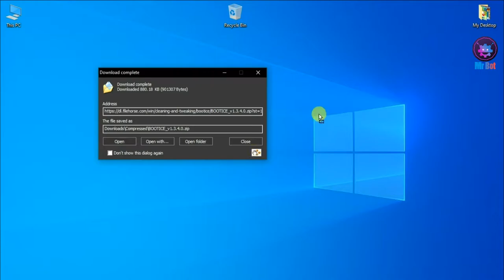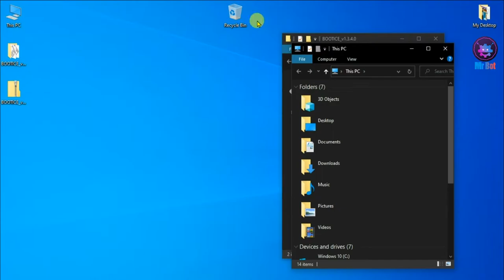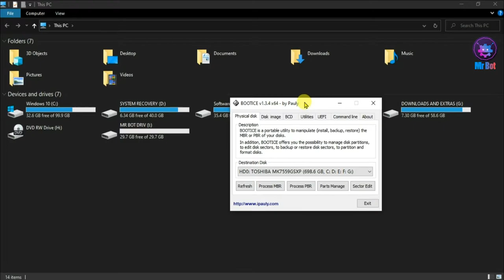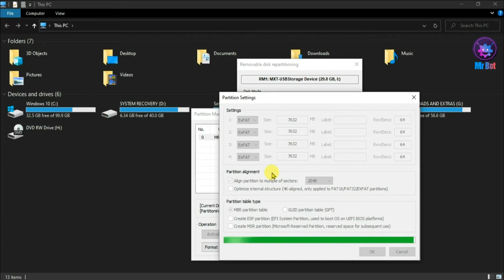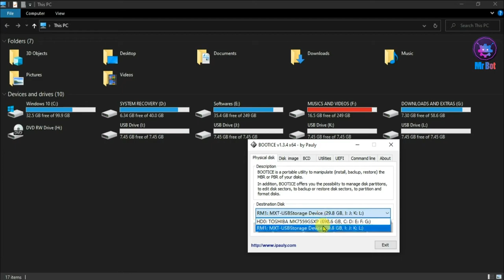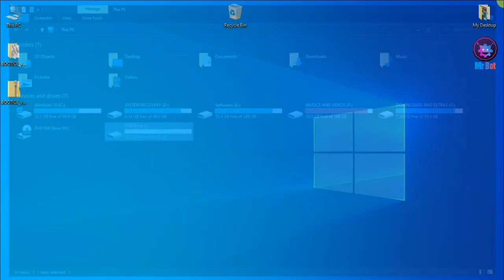Creating Multiple Partitions on a USB Drive in Windows 10 | Guide to Create Partition on Pendrive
About Video : Hello friends mene aaj iss video me bataya hai aap kaise Usb Pendrive, Memorycard, me multiple partitions kaise create karenge janne ke liye video ko pura dekhna aur channel ko susbcribe karna.

Topics Cover In video : Your Queries:
1. Creating Multiple Partitions on a USB Drive in Windows 10 2022 ?
2. Full Guide to Create (Multiple) Partition on USB Drive, Memory Card ?
3. How to create a partitions on pendrive, memory card, etc on windows 10 tips and tricks 2022 ?
4. Memory Card, Pendrive, Usb drive Tips and tricks in Hindi 2022 ?
5. How do I partition a USB drive in Windows 10 ?
6. How do I split my USB into two partitions ?
7. How do I setup multiple partitions on a USB drive Windows 7 ?
8. How to Delete a Partition on a USB Drive in Windows 11/10 ?